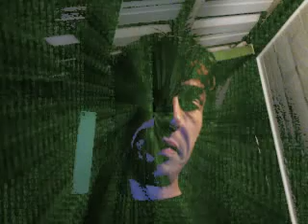relativistic interstellar travel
gonna  happen